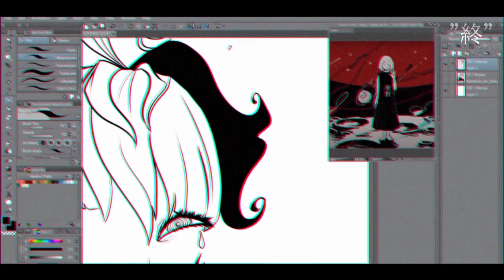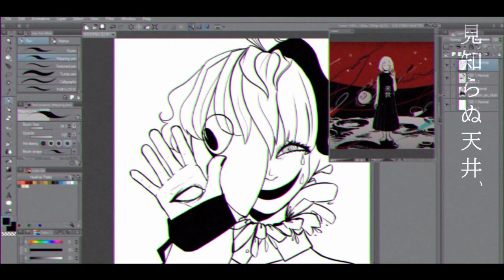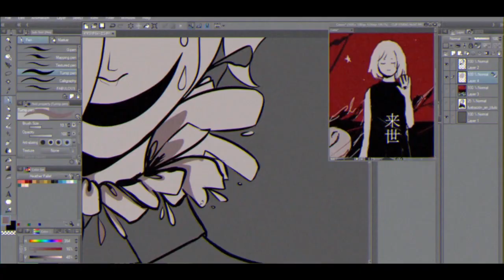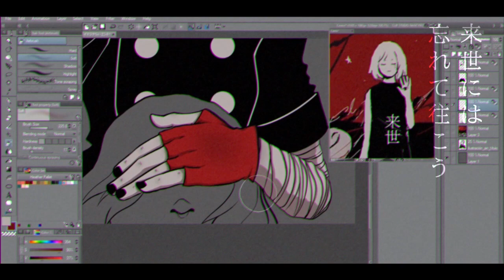【Fanart Speedpaint】"イマジナリィ ⋆ エンド" 『IMAGINARY END』【VOCALOID / LOIN / J3NNY】【Drawing Process】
【WARNING!】
This video contains flashy and bright imagery.

°†° «[ Artist's Note ]» °†°
イマジナリィ•エンド 「Imaginary End」by LOIN

This was for the vflowercollab2020 hosted by @vflowercollab on twitter or GHOST. Thanks for letting me participate and of course, HAPPY BIRTHDAY FLOWER!!! ❤ お誕生日おめでとうございます、花ちゃん!

Main: @j3nny_4nd_p4ls
2nd acc: @_j3nny4ndp4ls_

°°º¤øº°°°º¤øº¤øº°°°º¤øº°°°°º¤øº°°°º¤øº¤øº°°°º¤øº°°°°º¤øº°°

Total hours spend: 2 Hours
Artwork © J3NNY
Song: IMAGINARY END ft. Flower by LOIN
Programs used: Clip Studio Paint, After Effects, Cintiq 13HD wacom tablet.